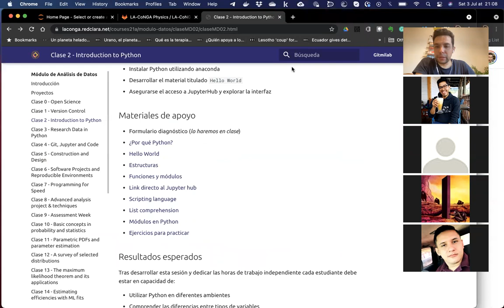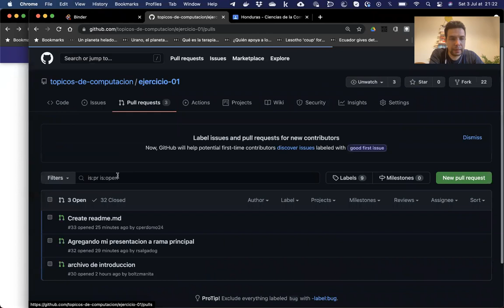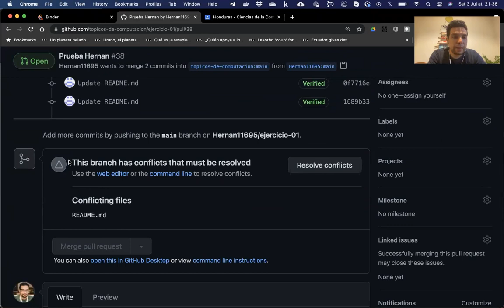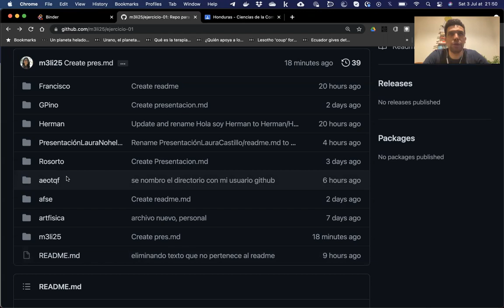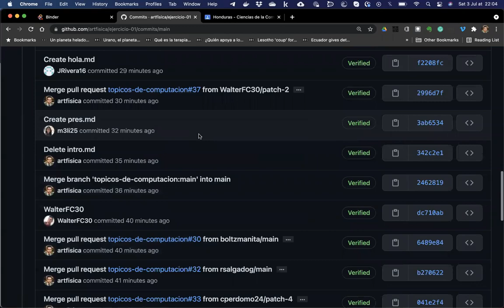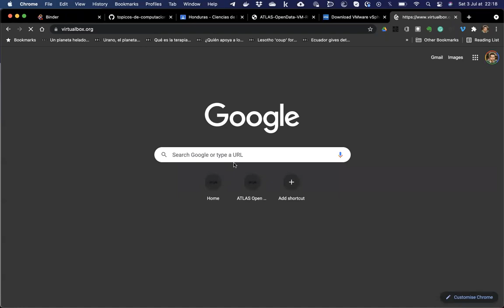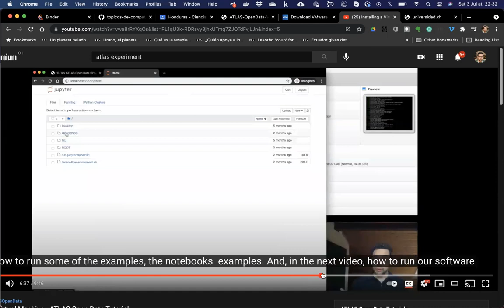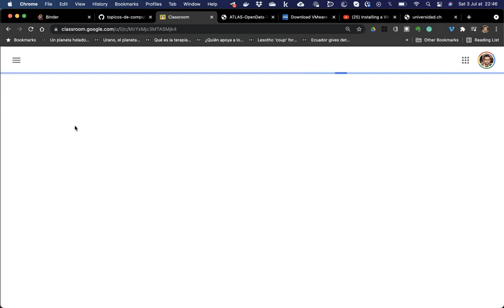Discusión del 03 de Julio de 2021